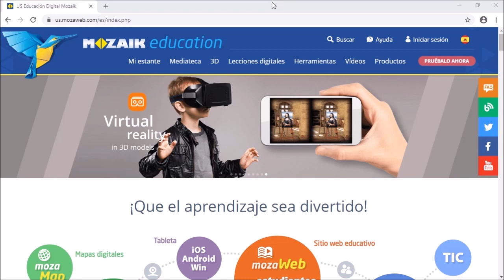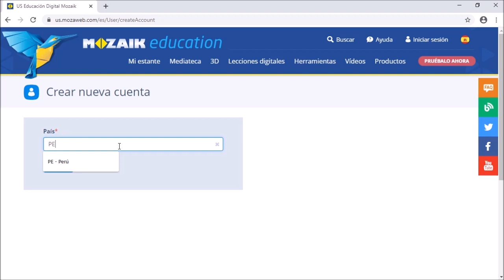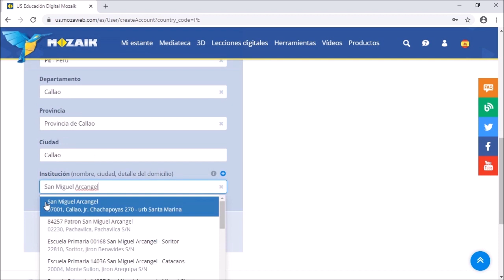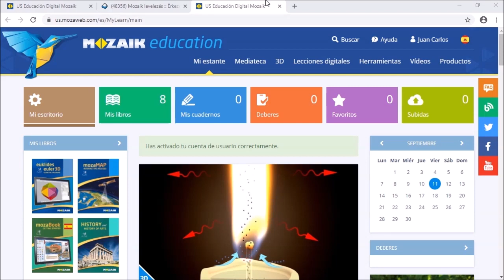mozaWeb - Como crear una cuenta en mozaWeb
En este vídeo te mostramos cómo crear una nueva cuenta en mozaWeb para puedas disfrutar de las ventajas que ofrece esta plataforma, como por ejemplo, acceder libros de texto y contenidos digitales, compartir presentaciones y asignar deberes.